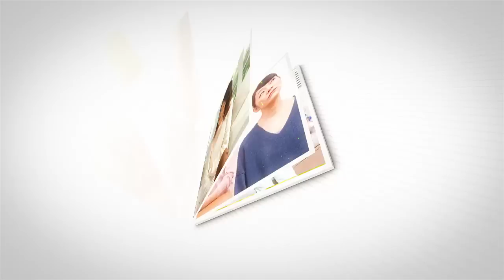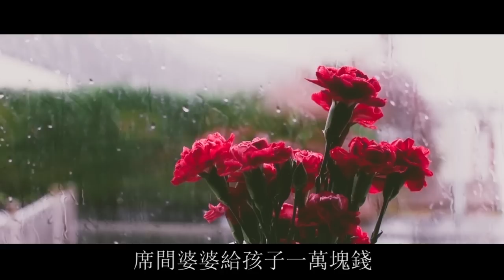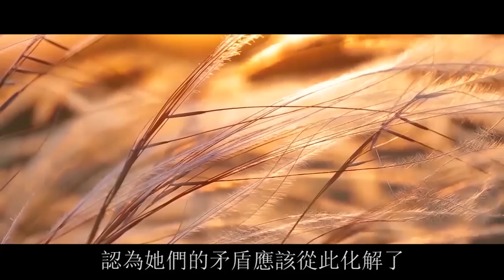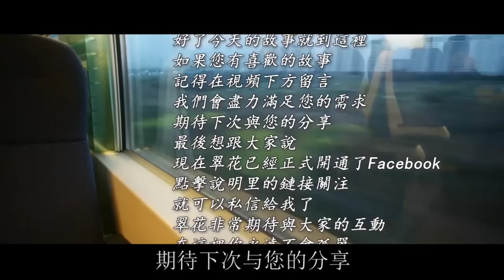大姑姐隨完禮又要回，生意賠了還算計我陪嫁房，女人：有多遠滾多遠！ | 翠花的秘密